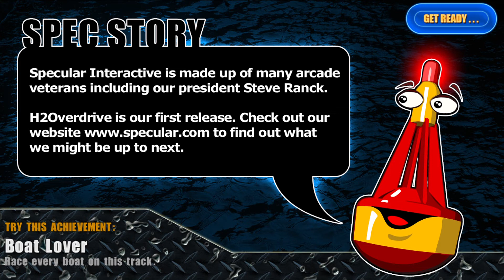H2Overdrive - Hong Kong Buoy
The third easy difficulty of the track is a little bit of a complex when entering the city because there are slight and sharper turns. The last ramp is quite high to do about 6-7 stunts depending if you're skillful.